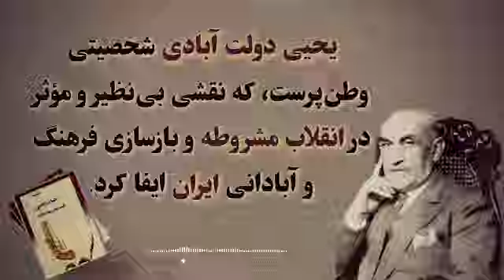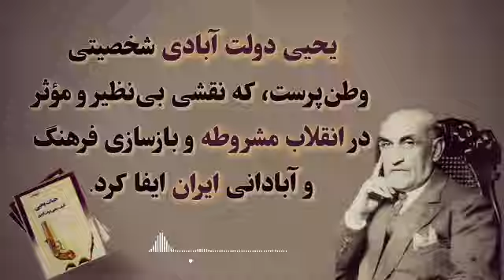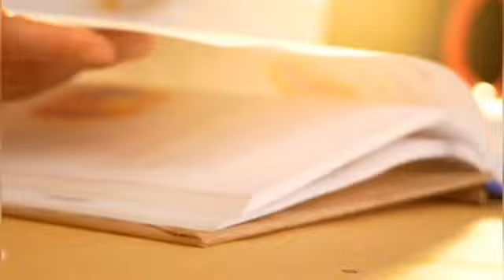کتاب صوتی حیات یحیی قسمت 23 ... یحیی دولت آبادی شخصیتی وطن پرست ، که ...